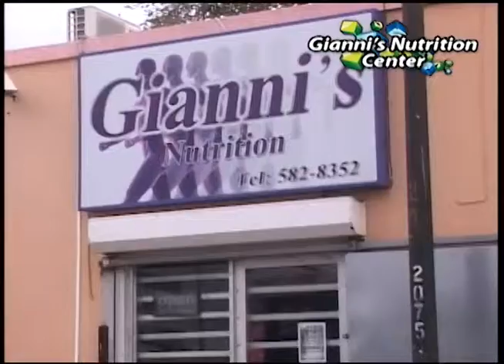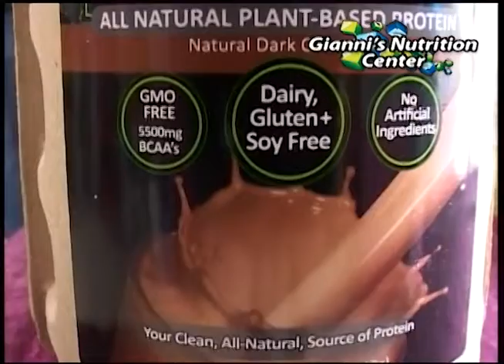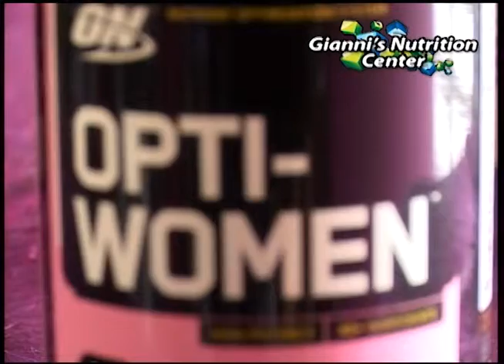Trend Alert - Gianni's Nutrition Center